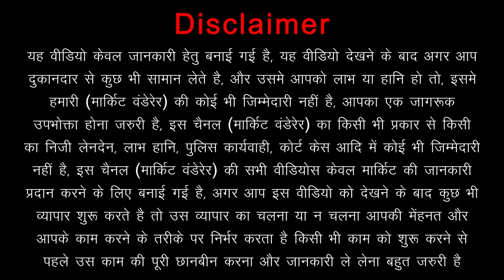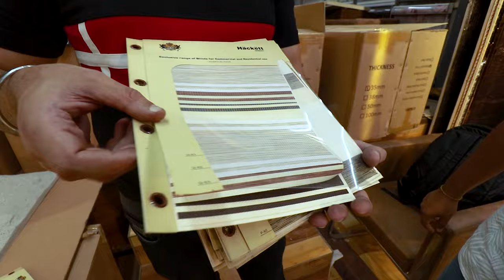Decorative PU Stone Veneer Panel || Louvers, Metal Wpc & Backlit Panels || Bamboo Charcoal Laminates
Name Of The Place :- Houzzcart
Address Of The Place :- B 204, Masarover Garden, Main Road Furniture Market, Kirti Nagar, Delhi - 110015